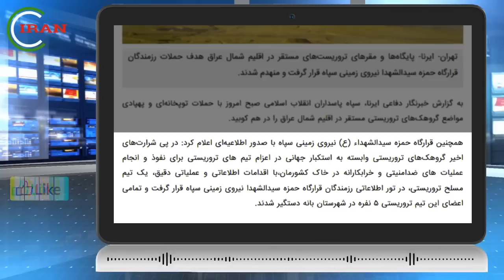توهین فائزه به امام حسین پس از فرار از کشور (ویدیوی کامل)